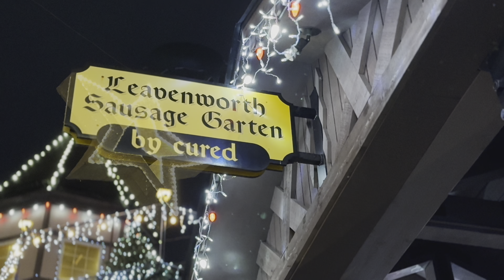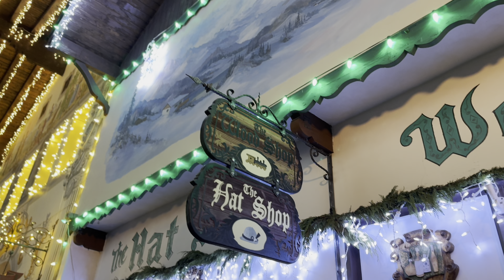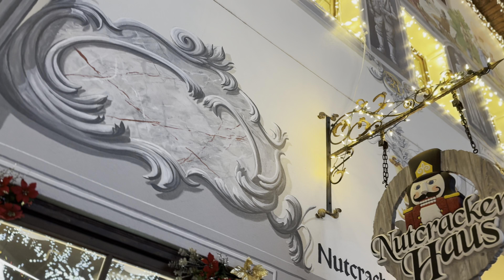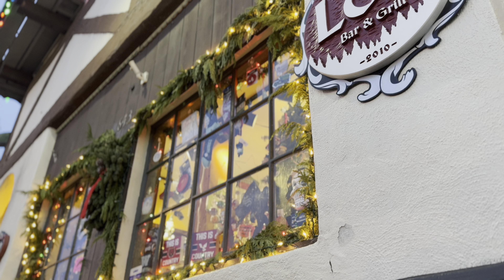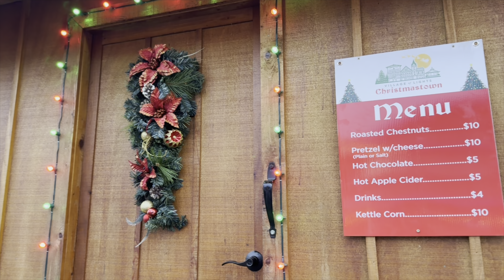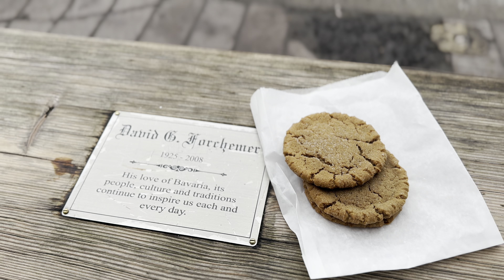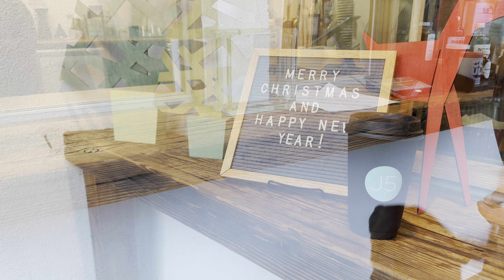Leavenworth Washington: The Lights at Christmas Time 2023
And so… I give you, the lights of Leavenworth. I had a notion after having visited here SO many times in my life, of capturing the quiet stillness that hides beyond the mid day crowds and the din of excitement that this town evokes 365 days a year, and even more so—a hundredfold even—at Christmas time.

In 2008, I finally had the chance to take my mom to see the big lighting ceremony, and it was an incredible experience. Thousands of people crammed every inch of Front Street, not a speck of pavement was to be found. The last slide of this video, is of that night. It is one I will never forget.

But… I wanted to know, what it would be like to experience the vacant streets and the quiet glow of the lights beyond the hype and the throngs of people. Would it feel the same? Or would it feel naked and blah and stripped of all its allure? Why…. No! Certainly not! In fact, there just might be a little more magic hiding beyond the locked doors and the closed signs hanging in the windows. There is a special kind of peace to be found here.

I filmed the lights against the blackest skies of this starless, moonless night, and over the course of two hours they gradually gave way to the blue hour of dawn, and life once again slowly began to return. A perspective not often seen except by those curious enough to wander the streets in the wee hours. I was curious enough.

This little adventure, only a couple hours from home was… amazing. And magical. And melancholy. And Sweet. And I’m so glad I followed my intuition to do this. I hope you see what I saw, feel what I felt. And if you don’t ever make it there, I hope I wrapped up this gift with a big enough bow and was able to set it in your lap. It isn’t perfect, but, that’s the fun of it! That’s the joy! And I also hope… it brought a smile to your day. It’s all I could ever ask for, really. Enjoy, and I’ll catch ya next time!♥️